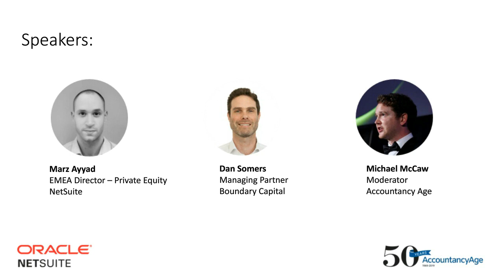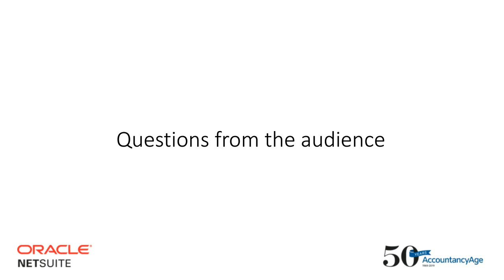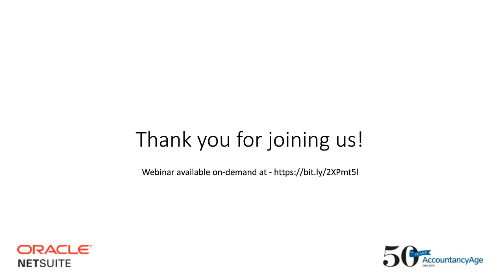Looking for Investment. Seed to Series C: Tips for Business Funding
Managing Partner of Boundary Capital Dan Somers took part in this practical webinar hosted by Accountancy Age.

Dan joined other guest speakers Marz Ayyad from Oracle NetSuite and Michael McCaw of Accountancy Age to offer their top tips of business funding.